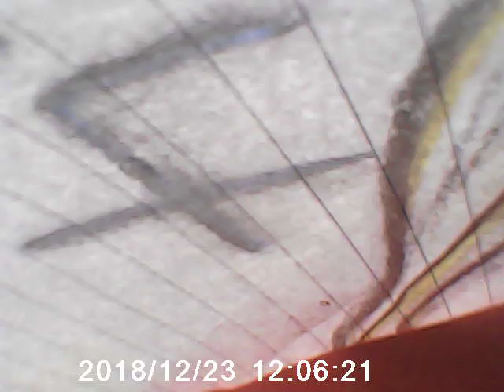UN:MOVI0000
23/12/2018
議事規則或再改 立會佳音言路開？Calls for changes to Legco's rules and procedures